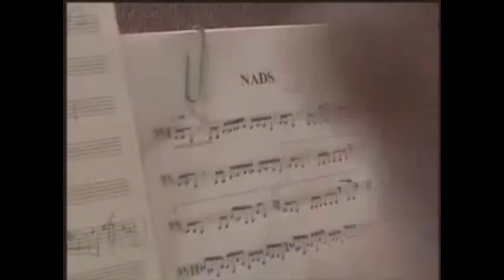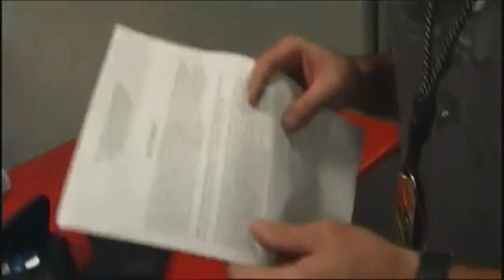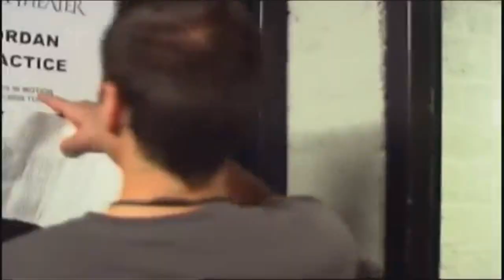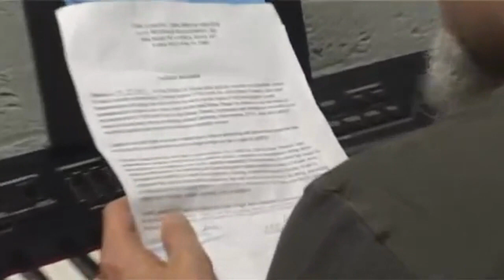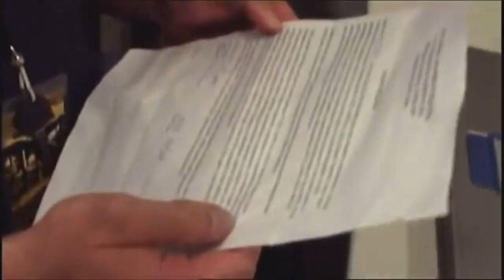DREAM THEATER ULTIMATE FUNNY MOMENTS COMPILATION PART 1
This is the ULTMATE Dream Theater funny moments compilation!!
It took SO much time to edit all this together and i've put all of my efforts to do this so, hope you like it.

a huge thanks to:

DTFan
Jacob Harris
Arturo Falaschi
DreamTheaterBootlegs
Walter Definis
NarrowStreetz
Mike Portnoy Fan Club
Fazlay Rabbi
Brett Knickerbocker
Chromeboy2003
jsoundmixer
NothingIncarnate
ashflower
Michele Perrone
remynisce33
Azim roslan
emarsi
Marc Bernad Casanova
natz4711
RobertoJean666
Maurizio
Martin Sepulveda
DT2BLZ
Deivis Queirolo Vieira

for the awesome and funny footage present in this video

ALL COPYRIGHTS GOES TO DREAM THEATER
THIS VIDEO IS FOR PARODY-USE ONLY